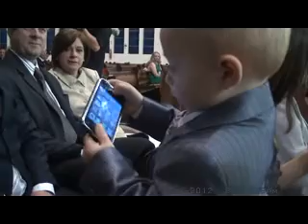IMAGENS DO CASAMENTO DE LEANDRO E THAIANE 04.8.2012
primeira parte do casamento - igreja -